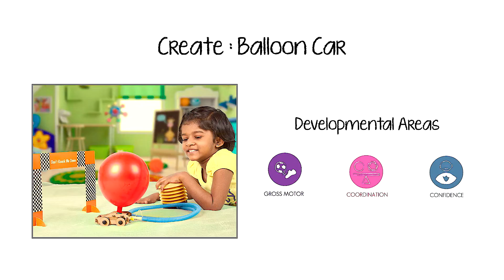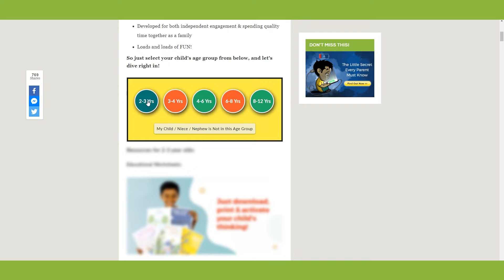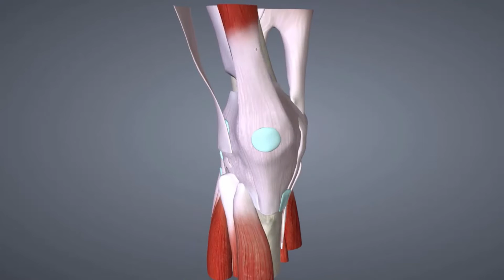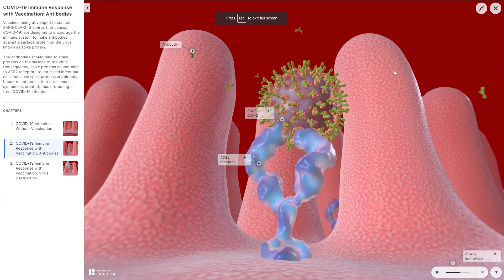3D Human Anatomy | குழந்தைகளின் திறமைகள் | 3D யில் மனித உடம்பு!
(English, Malayalam, Tamil)
For Technical Help, Church media setup, video editing trainings...

Make your children childhood active! Bring out their abilities through self learning!

and make use of these amazing activities to engage your child at home!  We wish you and your child, a fun-filled & educative holiday season.

Credits - All brand videos' copyrights owned by respective brands.
I used them to educate viewers about the product's features.